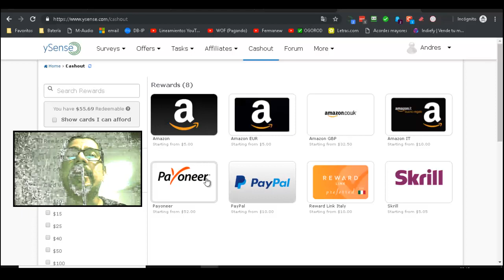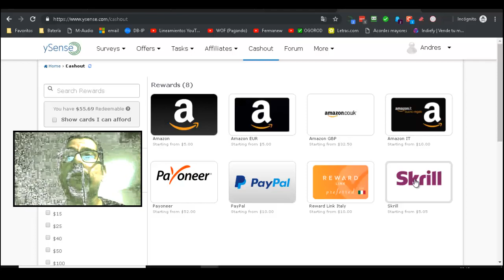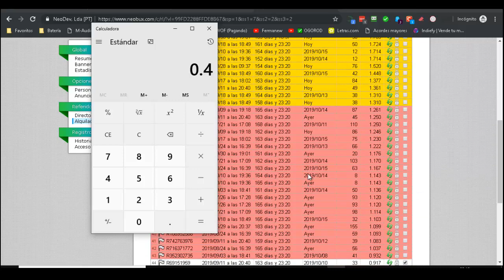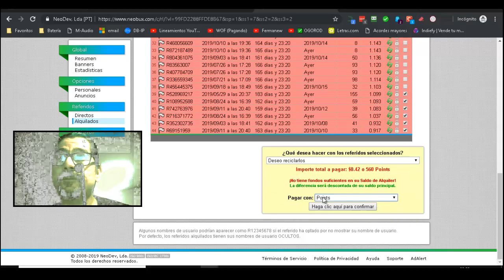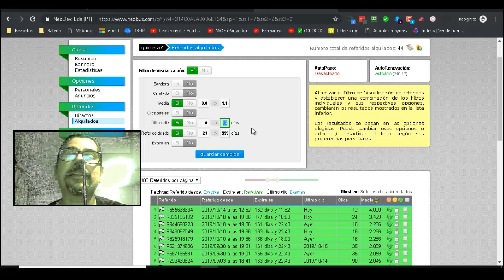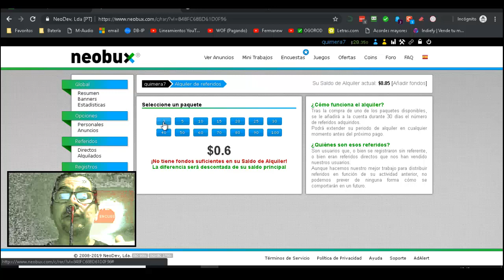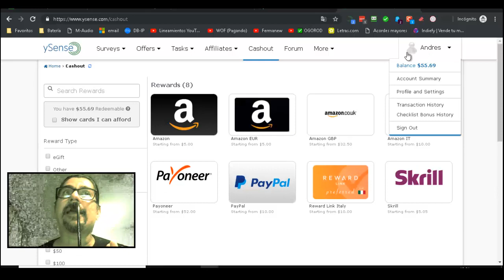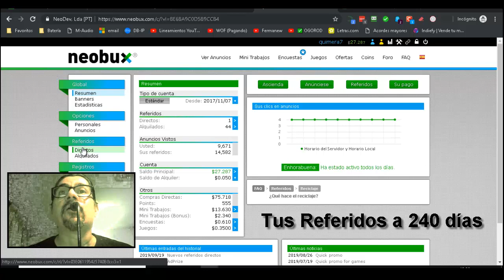Estrategia neobux Segunda Parte | Referidos Rentados | ptc | ganadinero 💲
En este vídeo te muestro la mejor estrategia para llevar a cabo en la mejor PTC de la web. Neobux es la más fiable y pagando hasta la Actualidad. Emprende tu negocio desde hoy con Neobux, Bienvenido.

👜 Skrill - Para acceder Visita nuestro Artículo ☝

🎶 Créditos música de fondo + orden de aparición 🎶
👉 1.- Dougie Wood - Beach Disco